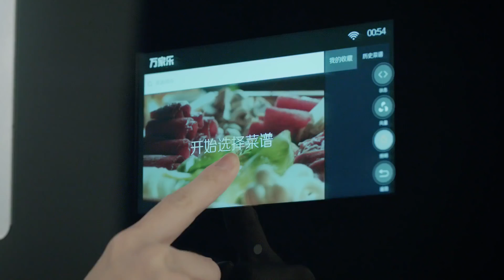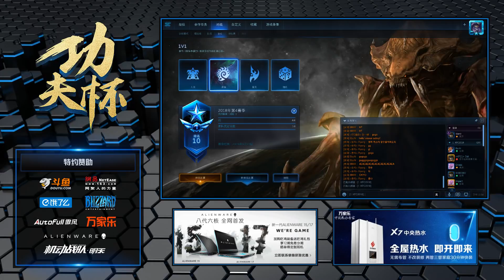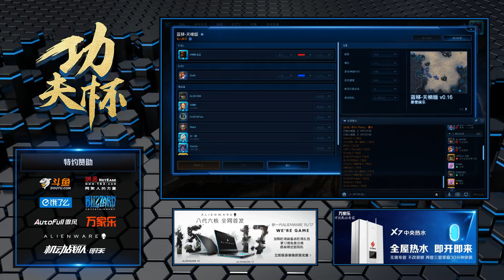12月6日功夫杯2018第24周(5)Byun(T) vs Parting(P)